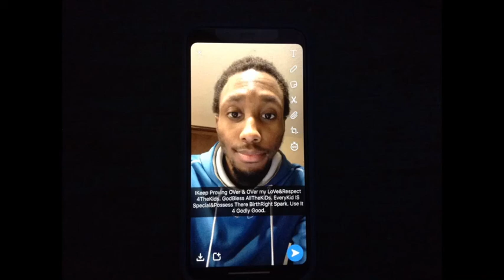Talking 2 Children About Violence